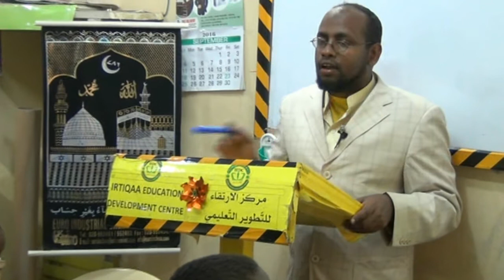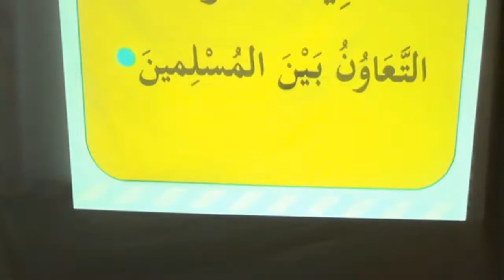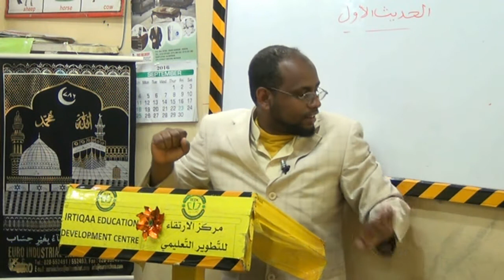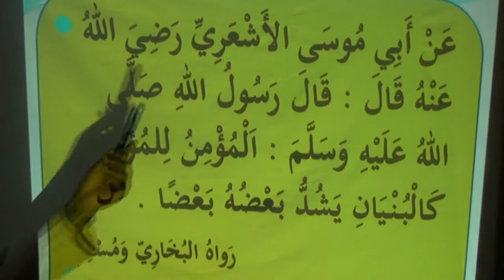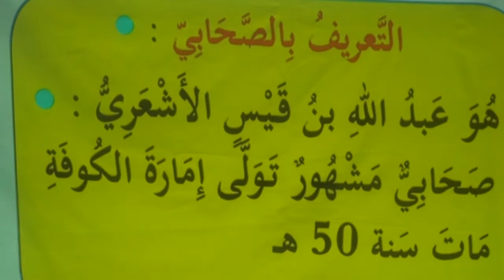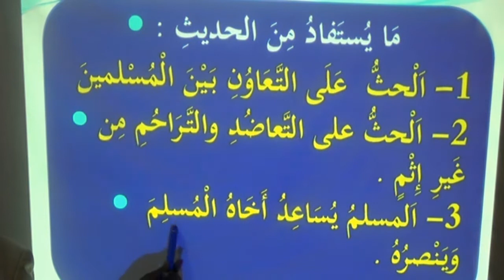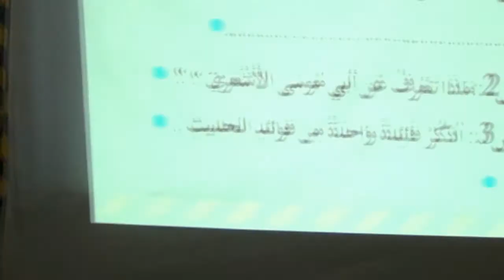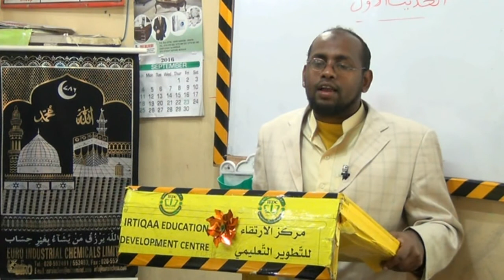Xadiith Fasalka2aad (D Hoose) cashirka 1 aad. Caamir Axmed Mayow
barashada Xadiithka  qaab sahlan horumarsan.